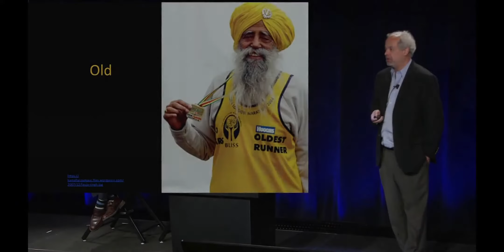How to Pronounce Marathon (Real Life Examples!)